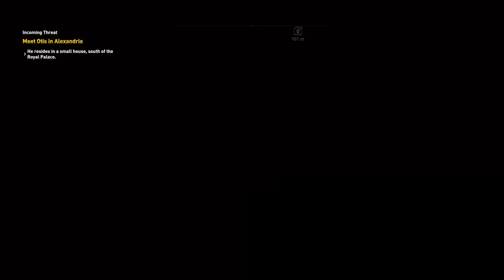Assassin's Creed Origins-Tombs..Stone Circles..Camps..Phylakes..Lairs..Αn Ηour of Αdventure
Assassin's Creed Origins-Tomb of the Nomads-Goat Fish Stone Circle-Camp Dory_Tamaris_Khoikos_Xeros-Phylake The Galatian_The Iron Bull-Vulture Lair